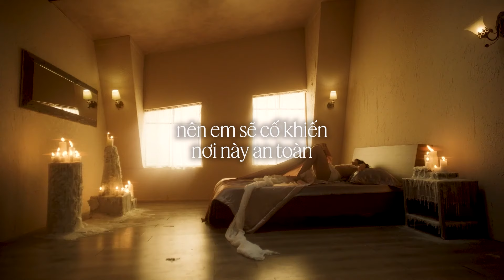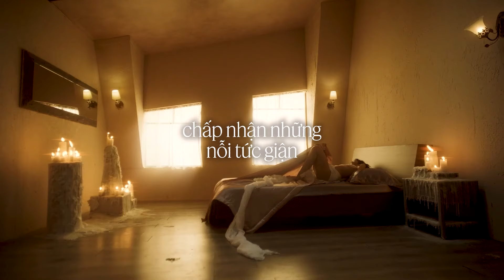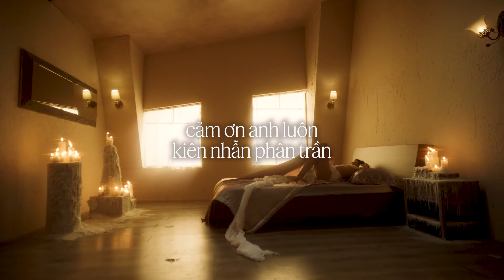tlinh - làm lành chữa tình | karaoke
from “ái” album

Vocal Directing: Nguyễn Thảo Linh, Phạm Phú Nguyên
Vocal Editing: Nguyễn Thảo Linh
Vocal Recording: Nguyễn Thảo Linh
Composition: Nguyễn Thảo Linh, Phạm Phú Nguyên
Lyrics: Nguyễn Thảo Linh
Producing + Instrumental: Phạm Phú Nguyên
Recording Studio: Ducky’s Studio
Mix Engineer: Đông Phong
Master Engineer: BADDAD Productions
Advisor: JT

Visual: Lâm Đạo Đạo, Ngẫn Thị Hâm

Our partners
MMusic, Metub